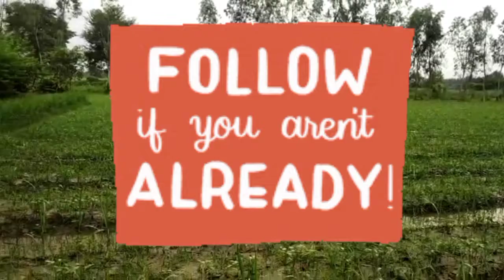मानसूनी/असोजी गन्ने में ध्यान देने योग्य बातें सावधानियां खाद एवं उर्वरक..#15023 की बुवाई!!!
मानसूनी असोजी गन्ने में निम्नलिखित बातों का ध्यान दें.. जैसे -

युवा कृषक-
   श्री आशीष सैनी जी
लक्सर, हरिद्वार
फोन-

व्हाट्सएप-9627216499